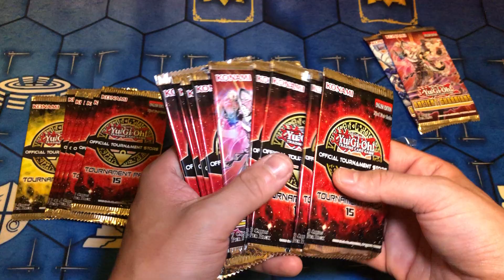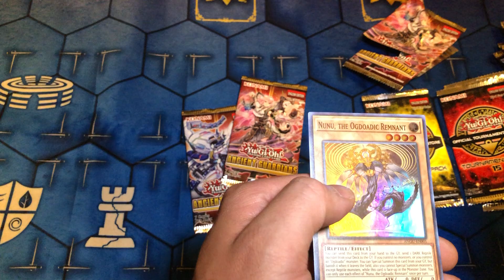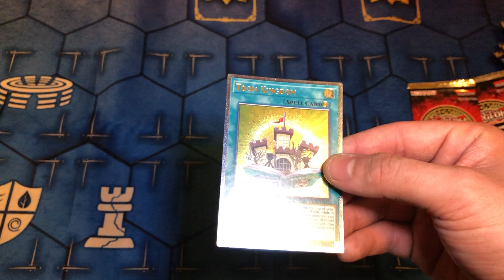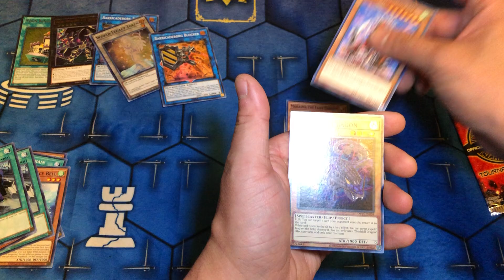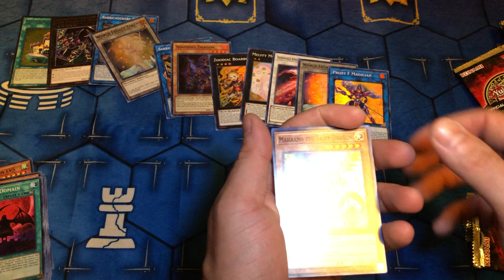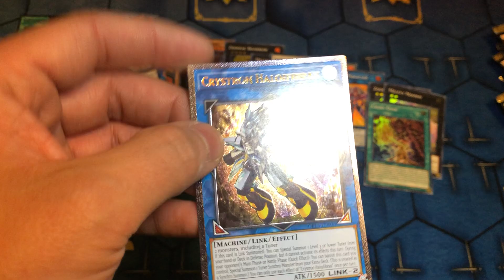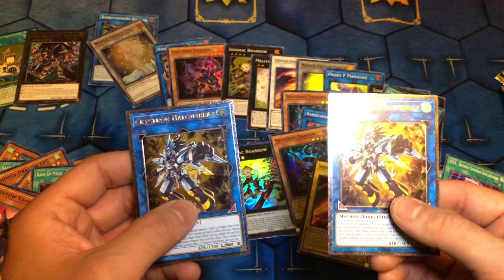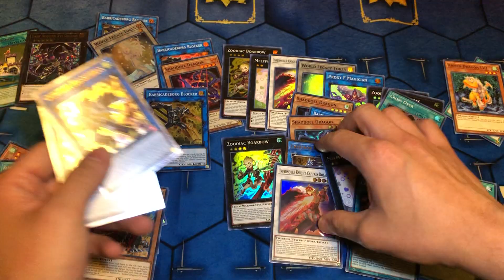Yu-Gi-Oh!| The GREATEST Prize Pack Opening of my ENTIRE CAREER (NOT CLICKBAIT!) [WATCH TILL THE END]